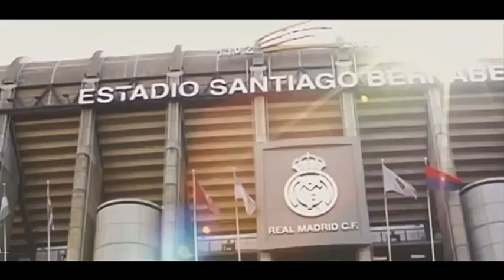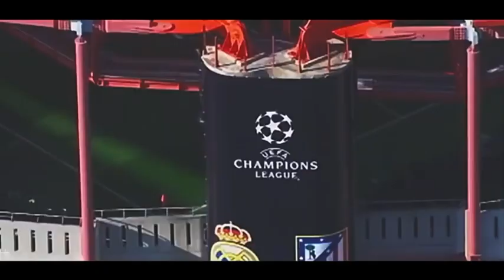Madrid | DJ STUART ( the legend moves - Tribute ) (Official music video)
absolute music by Harris Stuart. plzz enjoy this is for cr7 as he moves from madrid to juventus